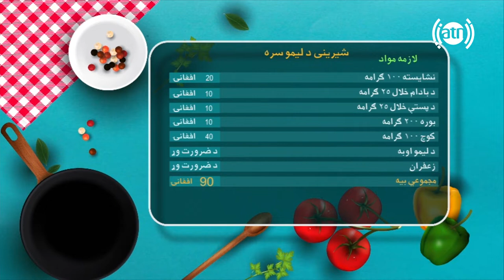بندار له نجیبی سره - طرز تهیه شیرینی با لیمو